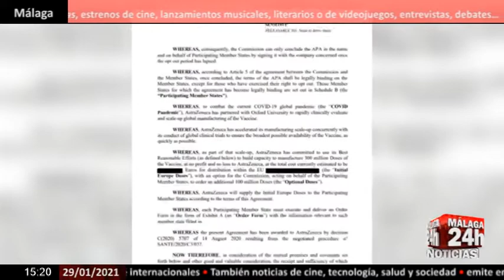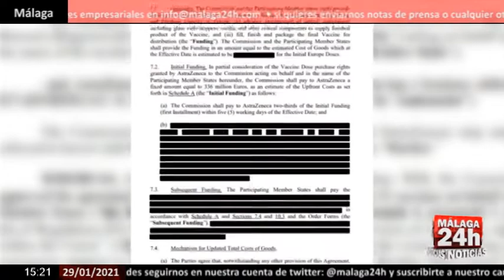🔴Noticia - La UE hace público el contrato con AstraZeneca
La Comisión Europea ha publicado este viernes el contrato que cerró con AstraZeneca en agosto del año pasado para la compra de hasta 400 millones de su vacuna después de haber recibido el visto bueno de la compañía farmacéutica, pero la versión oculta cuestiones esenciales del mismo como el precio pagado o el calendario trimestral de entregas. (Fuente: Europa Press/EBS)

English:
The European Commission has published this Friday the contract it closed with AstraZeneca in August last year for the purchase of up to 400 million of its vaccine after having received the approval of the pharmaceutical company, but the version hides essential issues of the same as the price paid or the quarterly delivery schedule. (Source: Europa Press / EBS)

Live streaming